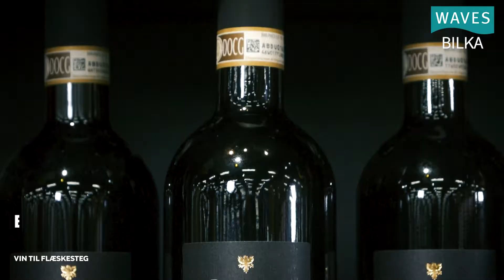Hvilken vin til flæskesteg?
Nu hvor julesæsonen er over os, dukker spørgsmålet ‘Hvilken vin til flæskesteg?’op i de danske hjem. Svaret er vigtigt, for al den skønne og smagfulde julemad skulle jo helst ikke drukne den vin, vi vælger at nyde til den.

Med en god flæskesteg følger et skønt sammensurium af søde, syrlige og salte smagsnuancer gennem brun sovs, rødkål, brunede kartofler og stegen i sig selv. Det kan give lidt udfordringer til valg af vin, og skal det så være hvidvin eller rødvin til flæskesteg?

Vi har lavet en lille vin-guide, så du hurtigt kan få et overblik over, hvilken vin der passer til flæskesteg - og julemad generelt.

Vin til flæskesteg - gode tommelfingerregler
En vin til flæskesteg behøver ikke være helt så kraftig som en vin til andesteg, men den skal stadig have en god pondus. Her har du en liste, over ting du kan gå efter, når du skal vælge vin til flæskesteg og julemad:

• Vinen bør have en vis sødme, uden at det bliver for overdøvende.
• En vin med en høj alkoholprocent er god til julemad, da den ofte er kraftig i smagen.
• Vinen må ikke være for tør, idet eksempelvis de brunede kartofler vil få vinen til at fornemme endnu mere tør.
• Vælg en godt krydret vin, der spiller perfekt op mod den krydrede julemad.

Rødvin til flæskesteg - vintyperne
Rødvin til flæskesteg er vel nok det mest klassiske - og med god grund. Rødvin er ofte noget kraftigere i smagen end hvidvine og mousserende vine, så derfor er rødvin til flæskesteg danskernes favorit.

Her har du nogle god bud på en god type rødvin til flæskesteg:
• Ripasso – en rødvin der ligger sig op ad Amaronen uden at blive helt så kraftig. Vinen har en god restsødme, der afbalanceres med bløde tanniner og en let krydret frugtsmag.
• Châteauneuf du Pape – en velkendt klassiker med høj alkoholprocent, fyldig smag og et højt syreindhold.
• Zinfandel – en god californisk rødvin, der med sin fylde og afrundede blødhed og smag går perfekt som rødvin til flæskesteg.
Hvidvin til steg og julemad – kan man det?
Hvidvin kan faktisk være en overraskende god partner til julemaden og især flæskesteg, da kødet er lyst. Så er du ikke til rødvin, er der helt bestemt flere typer hvidvin, der vil være fortræffelige til stegen.

Oplagte bud på en god vin til flæskesteg og and - når du går efter hvidvin:
• Riesling – En rigtig god hvidvin til flæskesteg, da Riesling har en god krop, en fin syre og en velafbalanceret sødme.
• Grüner Veltliner – en østrigsk hvidvin, der både har en god krydret smag og en fløjlsagtig garvesyre, der står perfekt til julemadens smagsnuancer.
Har du brug for hjælp til at vælge den helt rigtige vin til julemaden?
Hvis du gerne vil have en ekspert med på råd, når du skal vælge vin til flæskesteg, julemiddagen eller julefrokostbordet, så kig forbi i Bilka i WAVES. En vinekspert vil guide dig godt igennem, så du kan servere en helt rigtig flaske vin til julemiddagen. Samtidig kan du kigge forbi hos slagteren i Bilka og finde en god, dansk og garantimør flæskesteg. Se hele udvalget af vine i Bilka her